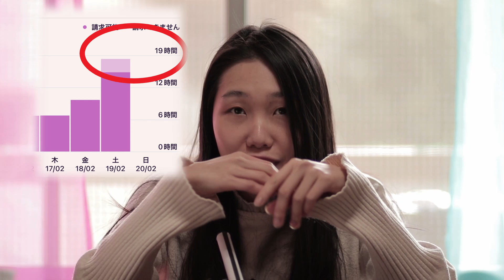Working OVER 100 HRS/WEEK: Youtube + Fulltime Day Job BRUTAL Experiment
Story about working over 100 hrs/week, at times 19hrs/day with Youtube and fulltime day job. Don't do it! It was so bad I decided to change my video upload schedule: Weekly to Every two weeks.
Chapter 4 will be out on March 4th.
Chapter 5 will be out on March 18th.

This is an interim video. Sometimes, I will make these non-related episodes, but the main event is the "Oanh in Tibet" series. Thank you and take care!

CITATION
Below are all photos I don't own, photos I do not use in the video but inspired the background paintings I drew, music, sound effects, text font, effect template.

Video edited in Davinci Resolve 17, audio recorded by Rode VideoMic Pro